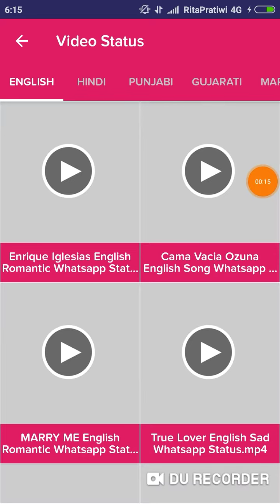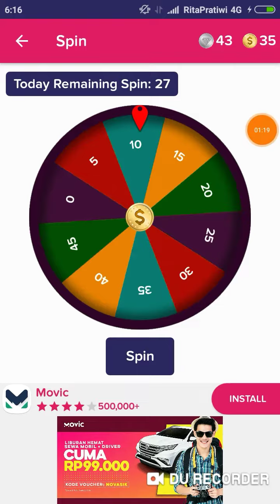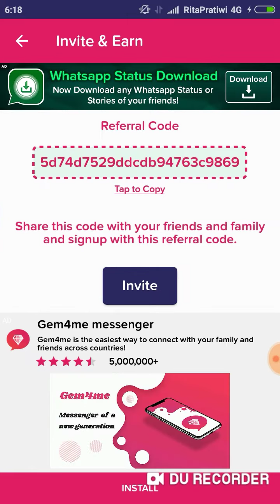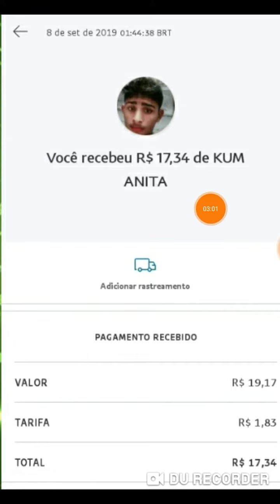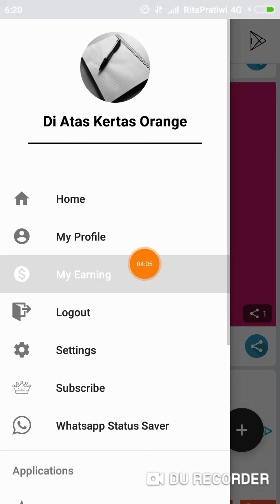Aplikasi penghasil uang $1 Gana dinero Paypal kiếm tiền paypal كسب المال باي بال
Thanks